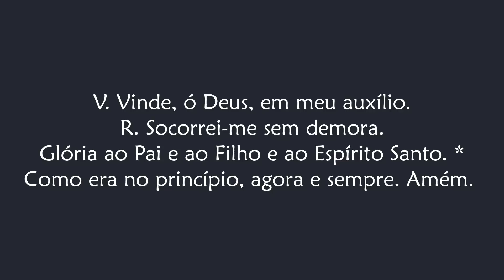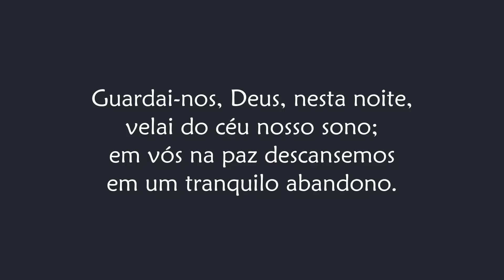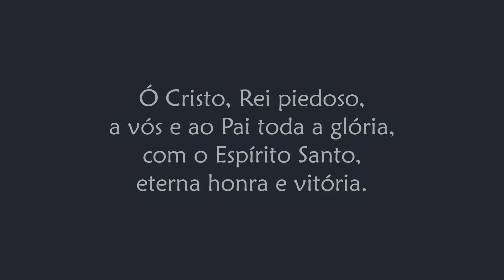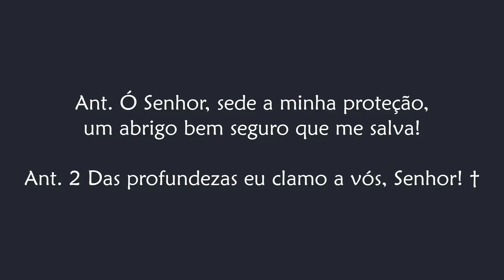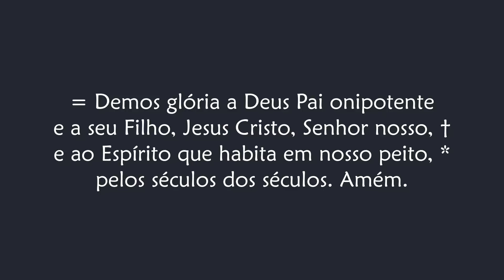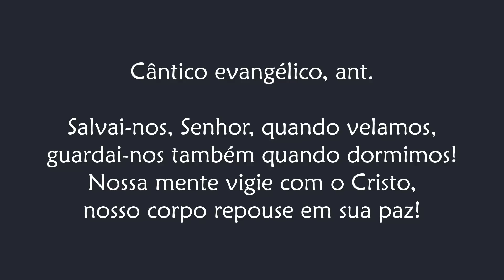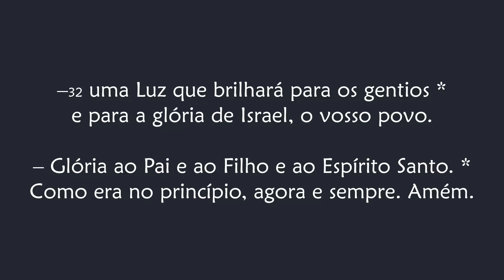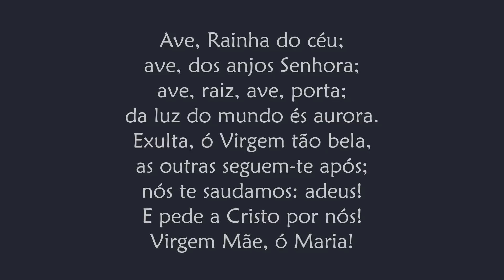Completas de Quarta-feira do Tempo Comum